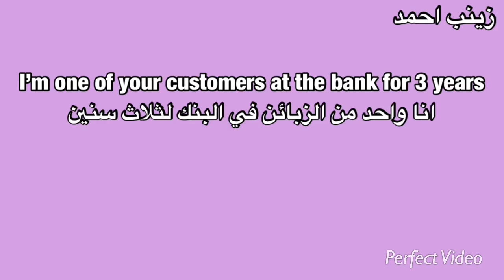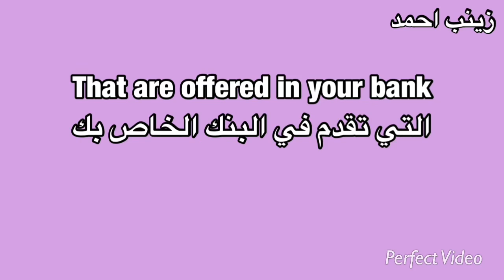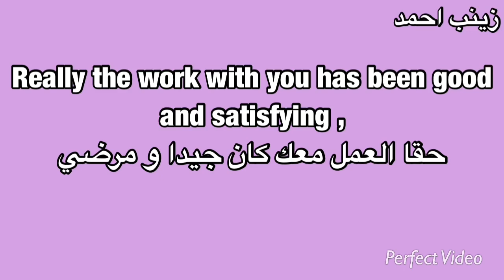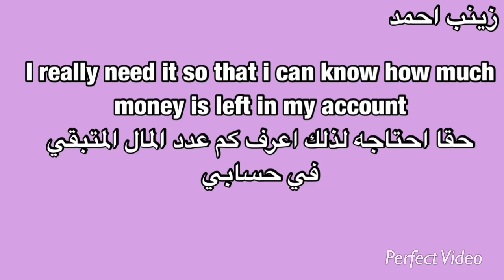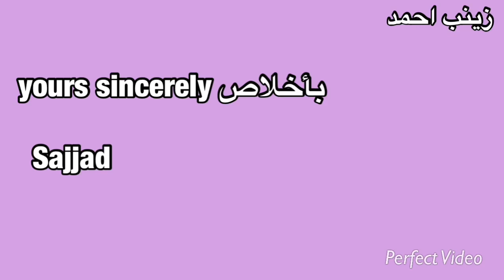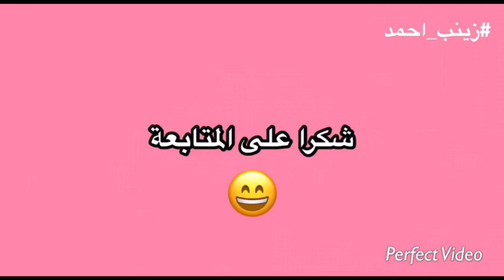انشاء يونت ٦ شكوى الى المصرف complain to the bank انكليزي للصف السادس الاعدادي بصورة كارتونية